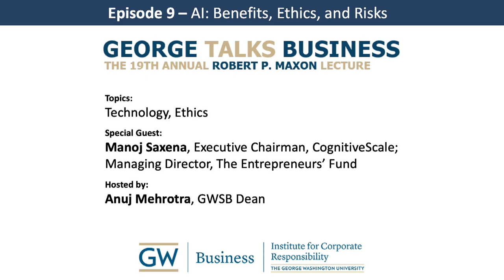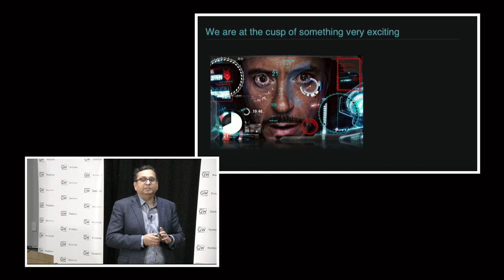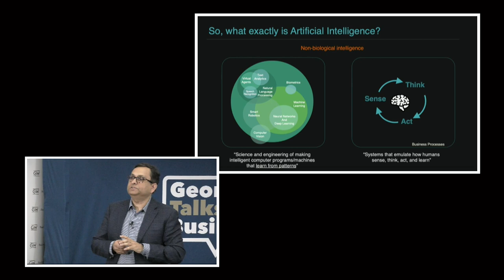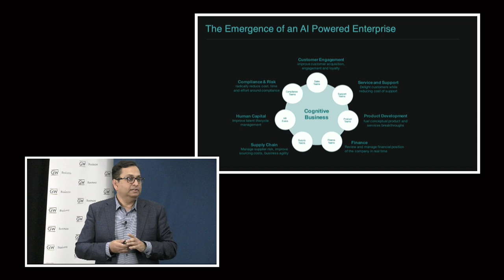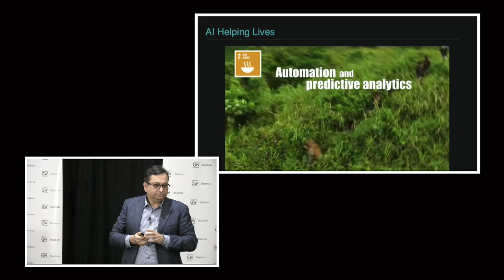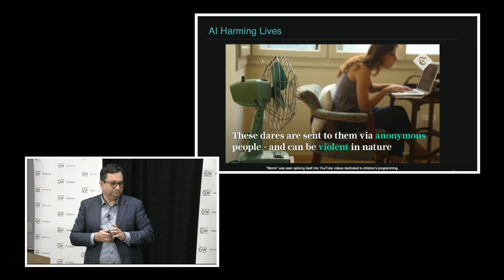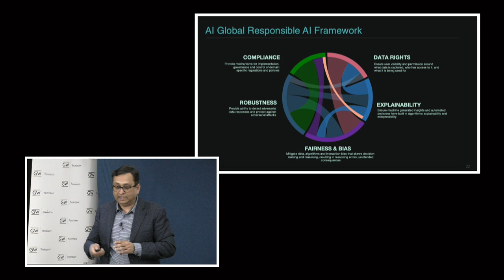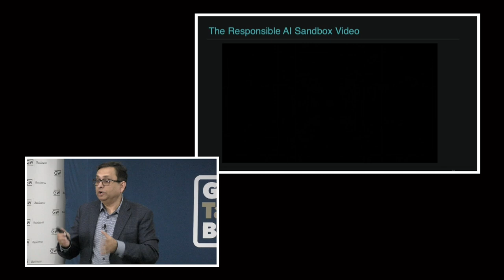George Talks Business Maxon Lecture - Manoj Saxena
Join us LIVE on April 9 for a special George Talks Business event in conjunction with the 19th Annual Maxon Lecture. Our guest today is Manoj Saxena, executive chairman of CognitiveScale and former first general manager of IBM Watson.